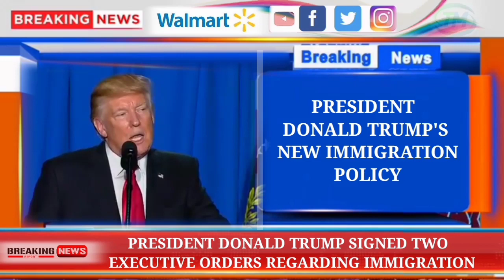President Donald Trump's sign two executive orders regarding immigration policy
Best channal TM.news.